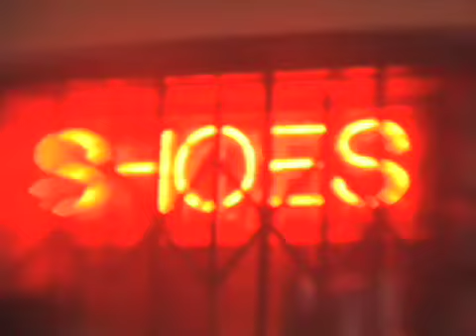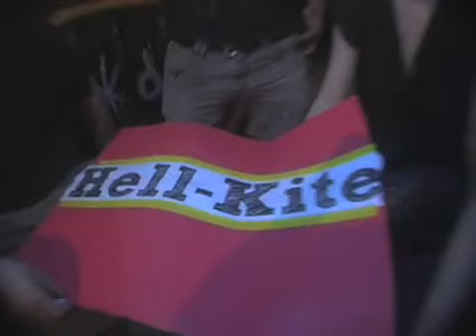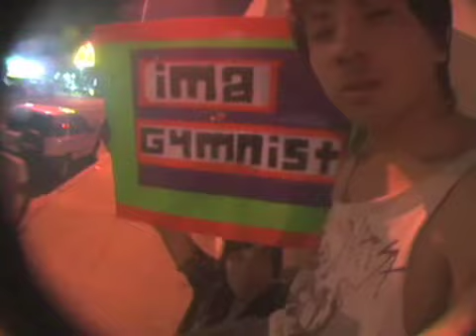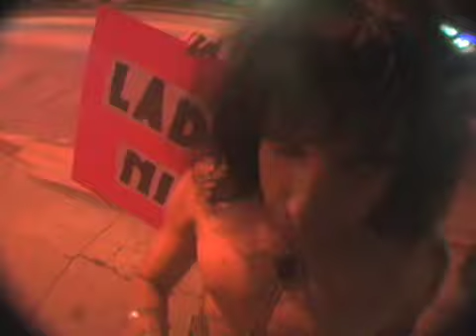Ladies NIght by Videothing.com